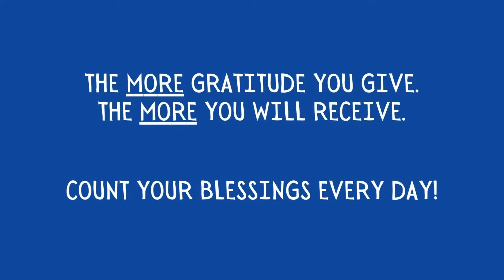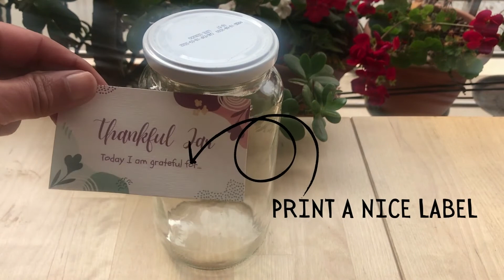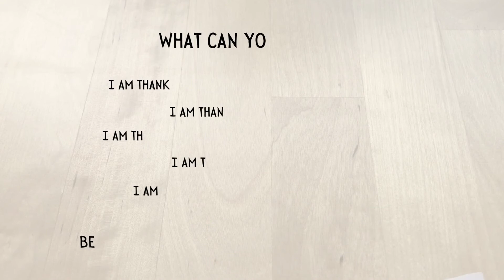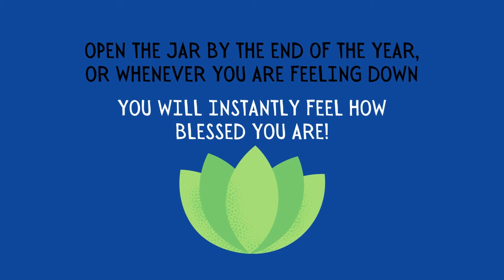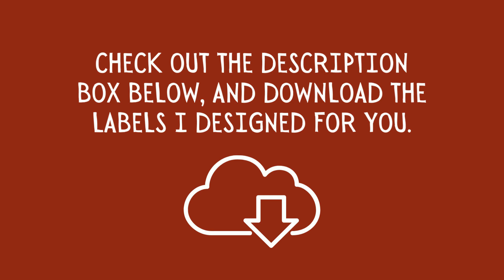Start your Thankful Jar and attract more love, health & wealth instantly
It is known that whatever you think, whatever you feel, you attract.  Therefore, if you sincerely feel gratitude, the law of attraction says you must attract more of "those" things into your life like attracts like.
Make this THANKFUL JAR today and count your blessings every day.